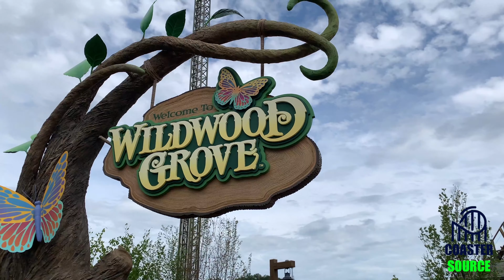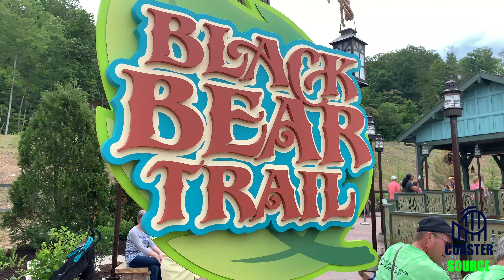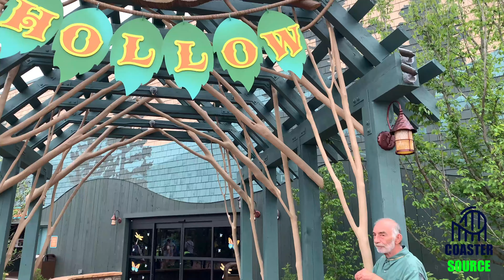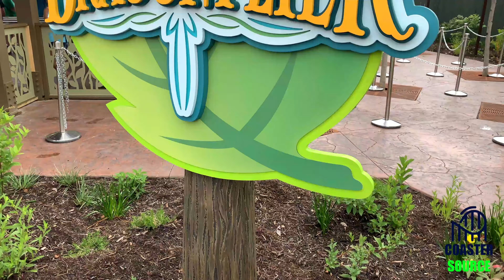Wildwood Grove Footage Dollywood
Follow Coaster Source on social media!

My Gear!
iPhone XS
Panasonic HC-W580
GoPro Hero 7 Black
Pivothead
Apogee Mic+